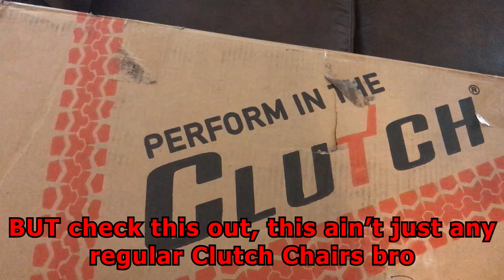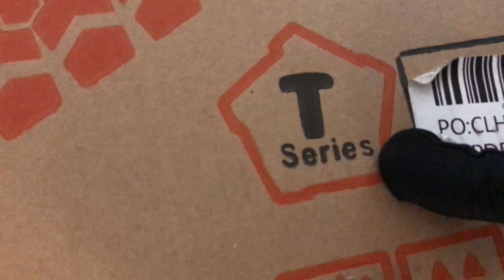Unboxing The Clutch Chairz Pewdiepie LED 100M Edition - Throttle Series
Yo, but can your chair do this?

Check out my BOI on Instagram he made me this FIRE ASS BEAT!

"Damn Rage that outro fire as fuck! What song is that G?" That's an original song by my little brother! He out on the grind making music, go check him out if you real as fuck!!